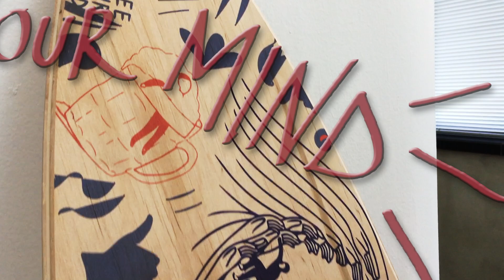Tavola da surf "Free my mind" -Porta igienizzante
Disegno originale in legno!
Metti divertimento con questa colonnina porta gel igienizzante, semplice da assemblare e molto bella, puoi riutilizzarla inserendo la tua bottiglia di vino preferita invece del gel.